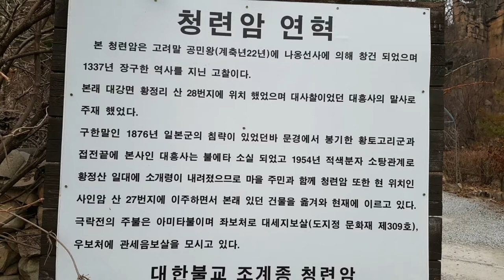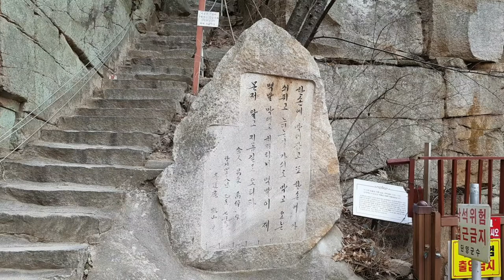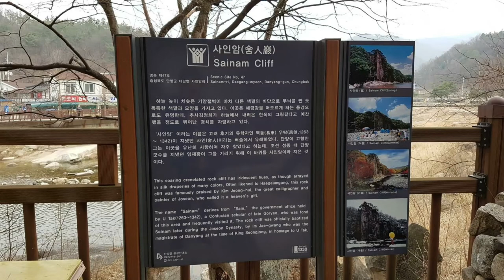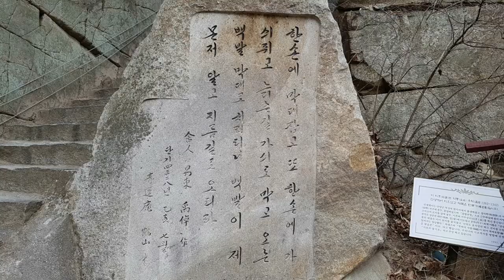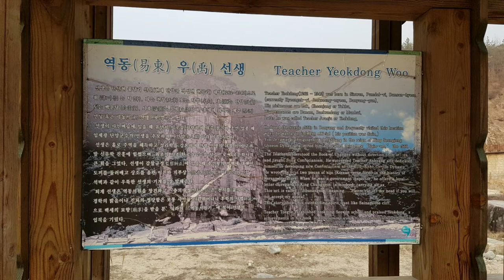단양팔경 중에 4경에 속하는 사인암은 그 높이가 50미터에 아래로 남조천이 흐르고 주변에 사찰과 함께 볼거리가 있는 멋진 바위를 보기 위해 왔다왔어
단양팔경  중에 4경에 속하는 사인암의  멋진 광경에 매료된다